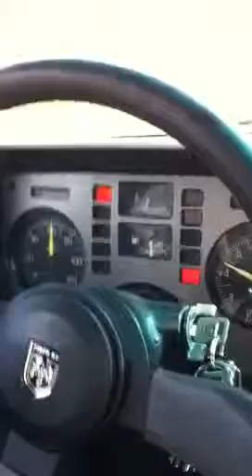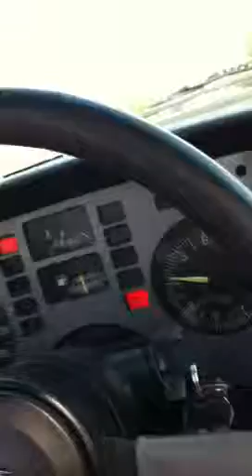Fiero bump steer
Bump steer